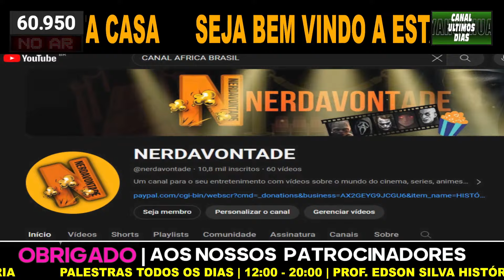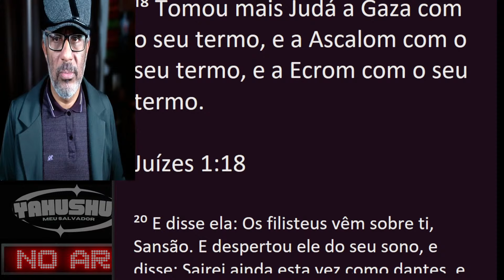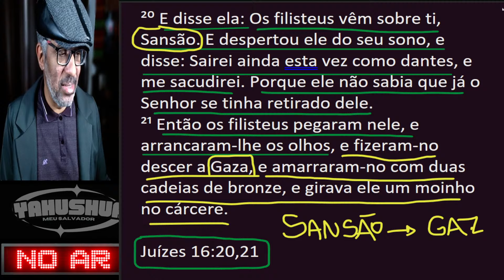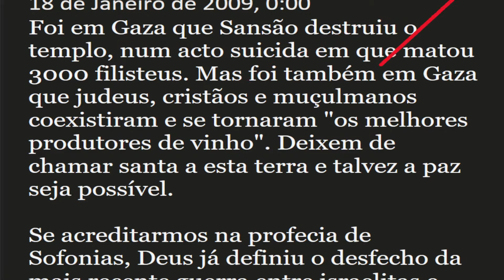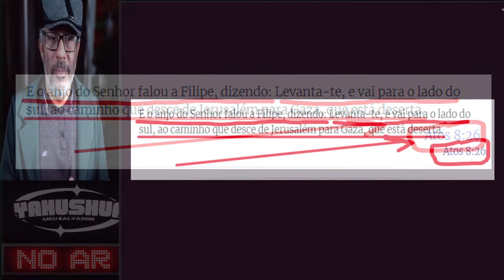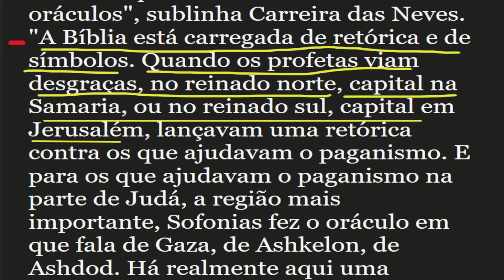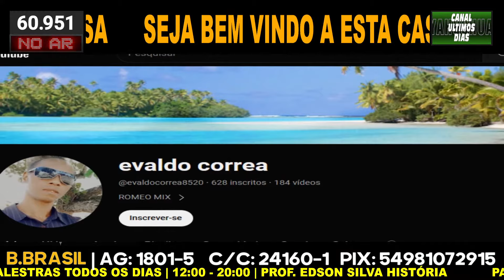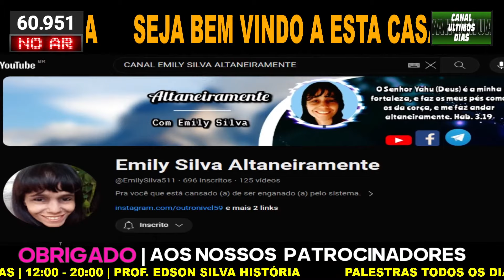*((( ENTENDA HOJE QUEM É O GRUPO HAMAS )))* PROF. EDSON SILVA HISTÓRIA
LAIR RIBEIRO
VÍDEO PARA QUEM QUER ACABAR DE VEZ COM A GORDURA

LOJA
AMAZON
Nova Bíblia Viva - Alegria Capa dura

LIVROS
História Secreta do Brasil - A Era do Espírito Santo - O Milênio Universal

A História do Brasil para quem tem pressa

                                                       SITE E BLOG

Nosso canal não tem parceria quem nenhum outro trabalho
na rede, somente com YAHUSHUA E A NAÇÃO.
(OBRIGADO PELA FORÇA NAÇÃO)
CAIXA ECONÔMICA FEDERAL
AGÊNCIA  3712
C/Corrente  23170-0
OP 001
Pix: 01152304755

AGÊNCIA: 1801-5
C/C: 24160-1
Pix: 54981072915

CONTA NUBANK
Banco 260 - Nu pagamentos S.A.
Agência 0001
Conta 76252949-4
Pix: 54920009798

                                                            OBJETIVOS
AJUDE NESSA MISSÃO DE LEVAR ESSAS VERDADES A TODO O MUNDO COM NOSSAS PALESTRAS SOBRE A HISTÓRIA OCULTA DO BRASIL E A BÍBLIA APÓCRIFA DE TUDO QUE NOS ESCONDERAM.
A SUA AJUDA É UMA MISSÃO JUNTO AO QUE O EDSON SILVA HISTÓRIA IRÁ REPRESENTAR PELO MUNDO, O NOME DE NOSSO AMADO YAHUSHUA DE FORMA DIDÁTICA E CLARA.
DERRUBANDO TODAS AS TESES DOS FALSOS JUDEUS DA ONU.
E A BASE FRIA E ABISSAL DE 5TEHON.